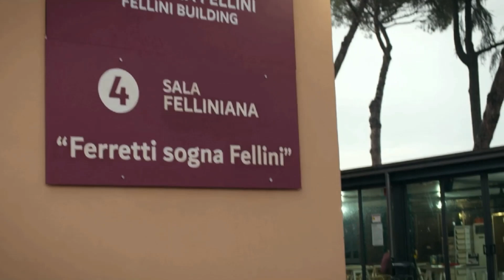Boris: Staffel 4 – Trailer (Deutsch/German)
Boris ist eine italienische Comedyserie, die ihre Erstausstrahlung in Italien zunächst zwischen 2007 und 2010 hatte und im Jahr 2022 mit einer neuen Staffel zurückgekehrt ist. Die Serie wurde in Italien erstmals am 16. April 2007 auf Fox ausgestrahlt, wo auch die ersten beiden Staffeln gesendet wurden. Die Erstausstrahlung der dritten Staffel erfolgte nach einem Senderwechsel in Italien auf FX. Mit der vierten Staffel wechselte die Serie zu Disney+, wo sie am 26. Oktober 2022 als Original via Star veröffentlicht wurde.

Handlung: Boris ist zurück! Über zehn Jahre sind seit der letzten Staffel vergangen und unsere Figuren arbeiten nun für eine mächtige globale Plattform. Die Serie, die gedreht werden soll, heißt „Das Leben Jesu“ und ist die Idee des immer größenwahnsinniger werdenden Stanis La Rochelle und seines Produzenten. Stanis, der mit Corinna verheiratet ist, hat die üblichen drei Drehbuchautoren, den unausweichlichen Regisseur René und Lopez, den ehemaligen Netzwerkmanager, der zum Produzenten wurde, engagiert. Als Vermittler zwischen der Plattform und unseren Helden fungiert Alessandro, der „Sklave“ vom Set von „Die Augen des Herzens“, der jetzt der Plattformleiter für italienische Serien ist. Zwischen dem Algorithmus, der alles weiß und entscheidet, und einem Verhaltenskodex, den es am Set zu befolgen gilt, hat unsere beliebte Crew große Schwierigkeiten, sich an die neuen, von der Plattform diktierten Regeln anzupassen.